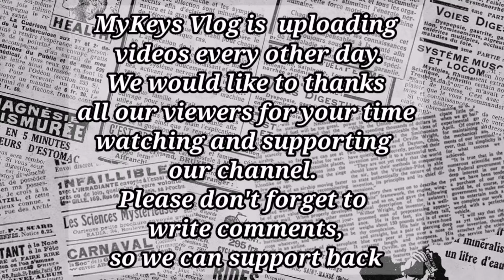FISHSTEAK @MyKeysVlog ||CATCH THE COOK COOK|| w/ Patrick GAWIN SA TILAPIA NG MAPARAMI KA NG RICE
GAWIN SA TILAPIA NG MAPARAMI KA NG RICE

Today guys Catch The Cook Series Patrick cook Fish Steak for lunch which was our favorite dish especially the more soup the better. Lets see how its done.